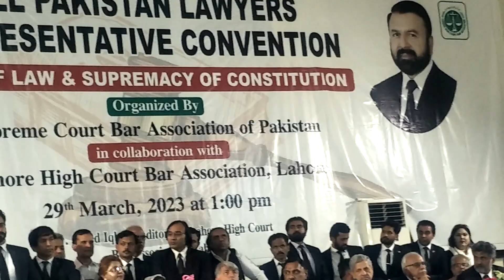ہائیکورٹ کے صدر نے بینڈ بجا دی الیکشن کمیشن کی۔